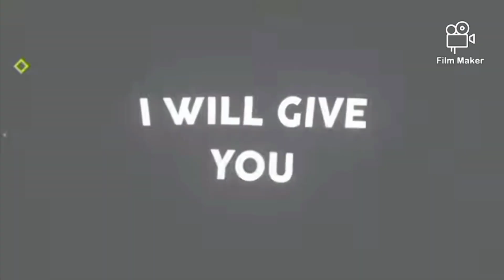TOP 5 XML CLIPS WITH NO COPYRIGHT 🥵😈epicofthronesgamerz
gamming
gammers
Pakistani gammers
EPIC of thrones gamerz
free fire lovers
free fire gamers
YouTube gaming
viral gamming videos
YouTube shorts
short gamming video
Pakistani free fire
pro gamming
gamming on YouTube
how to play free fire in Pakistan server
Pakistani free fire and PUBG mobile YouTuber